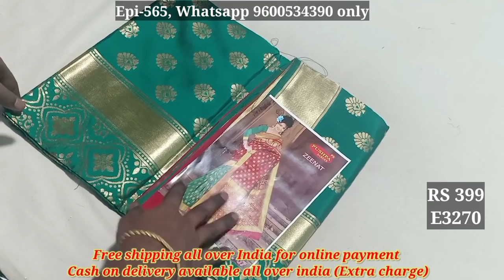Stock clearance semi silk saree collection with Cod | Episode - 565